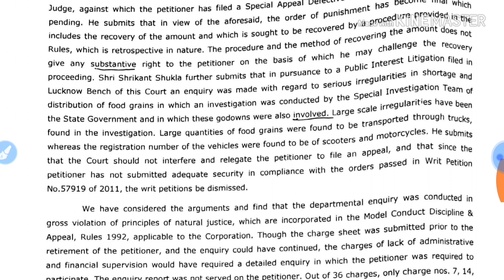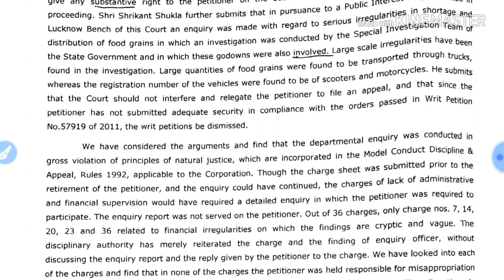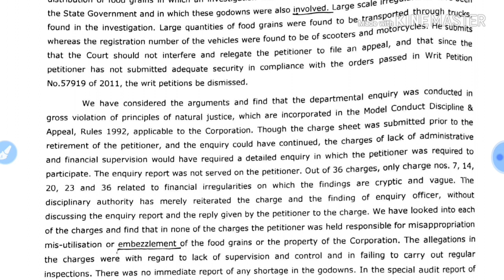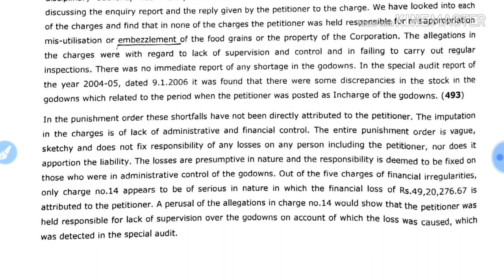#131 || 100 Wpm|| Legal Matter